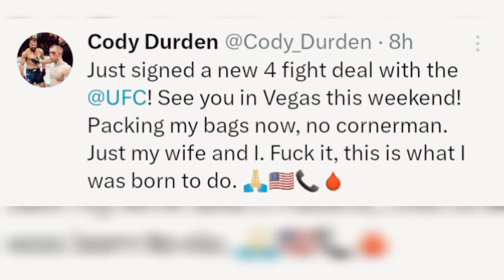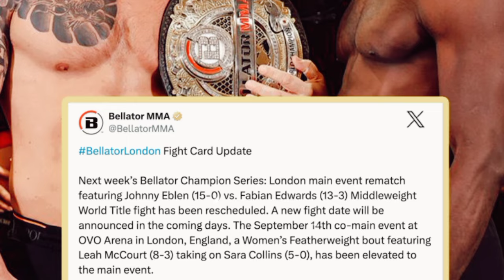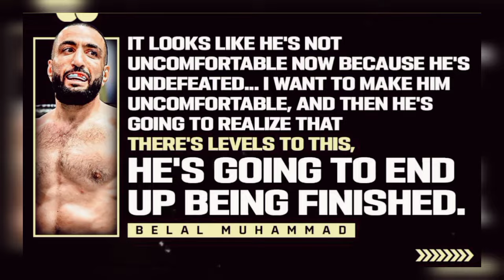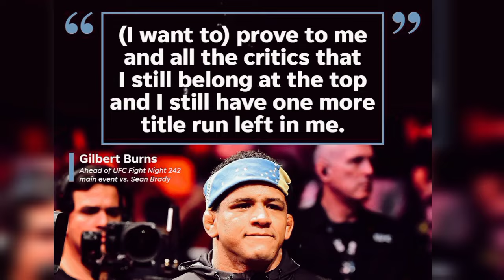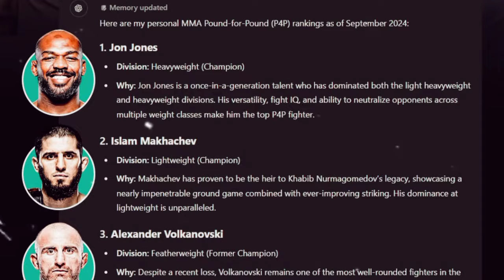Fight News - Usman vs Shavkat in UFC 310 | Naoya Inoue's next fight and much more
Video is made by team Fight Book.

00:00 Fights Announcement
01:40 Boxing Fights
02:18 Belal Muhammad About Shavkat Rakhmonov, Kamaru Usman & Sean Strickland
03:48 Dana White About Next Middleweight Contender & Praising Alex Pereira
04:44 Aljamain Sterling About Movsar Evloev
04:58 Ilia Topuria About Max Holloway
05:20 Conor McGregor On Jeremy Stephens